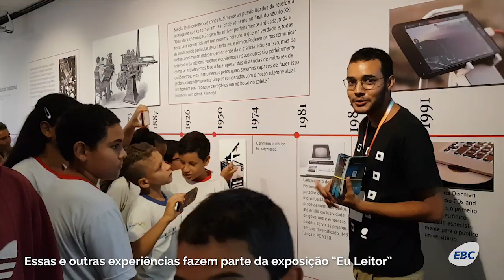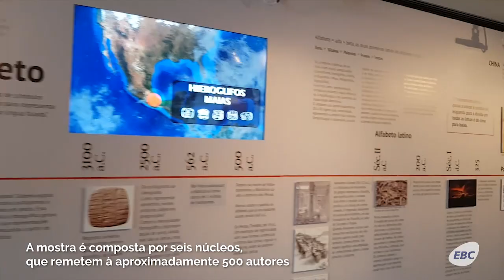Exposição aposta na experiência sensorial para apresentar história da literatura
Aberta ao público na Biblioteca Nacional de Brasília, a exposição "Eu Leitor" apresenta a história da escrita e da literatura por meio de experiências sensoriais em um circuito de seis núcleos. Em cada sala, os visitantes têm contato com aproximadamente 500 autores de todo o mundo, de diferentes formas. A mostra é gratuita e vai até 23 de setembro.